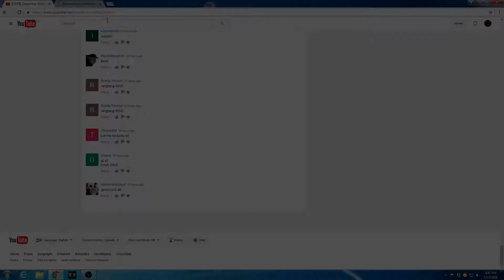[OVER] December Giveaway #3 | Guild Wars 2